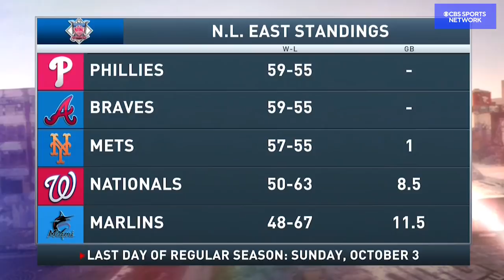Mets need to win! | Field of Dreams game preview | Boomer and Gio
Boomer and Gio talk about the Mets and how they need to win. They also discuss the Field of Dreams game and Zach Wilson.